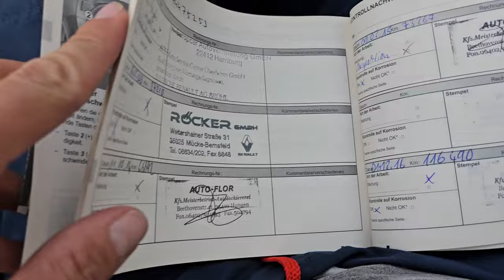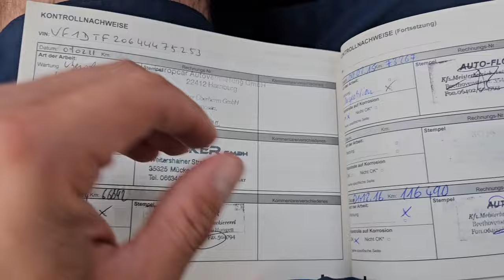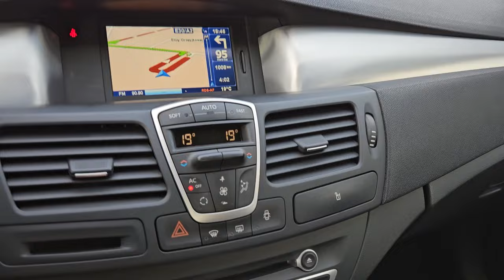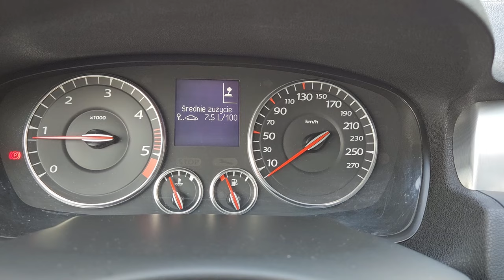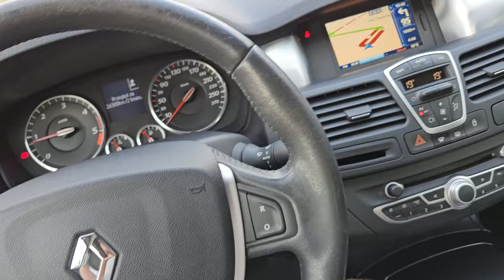Renault Laguna Coupe DCI